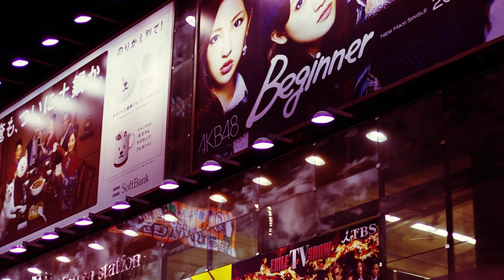[PENTAX K-5] cross processed SHIBUYA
K-5のクロスプロセスを使って動画を撮ってみました。結構いい感じになります。
Camera : Pentax K-5
Lens : Pentax DA15mmF4ED AL Limited
Lens : Pentax FA50mmF1.4